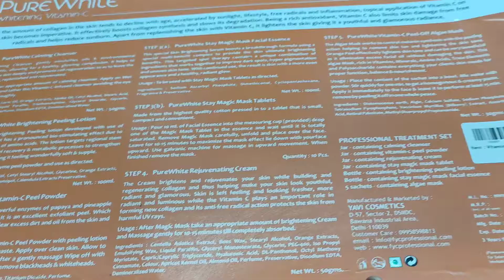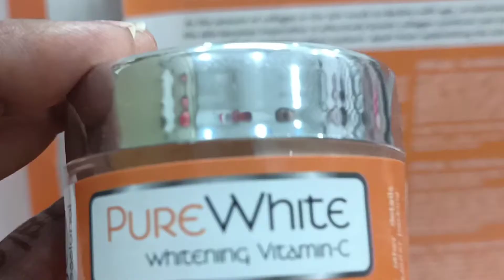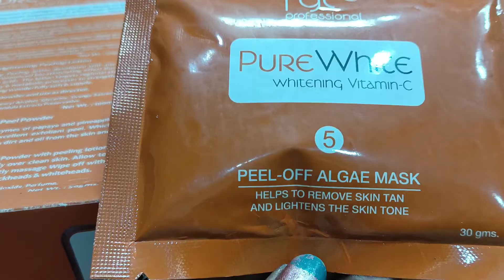FYC professional Facial step by step Pure White Vitamin C Facial Kit Demo + Facial at Home,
FYC professional Facial step by step Mumbaikar Bindu Vlogs